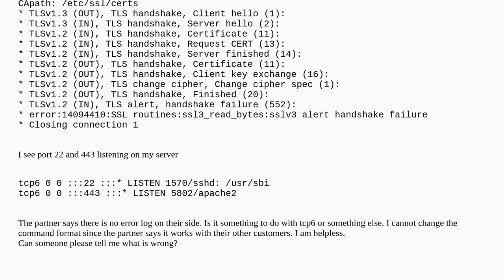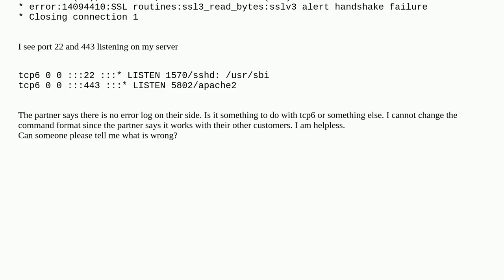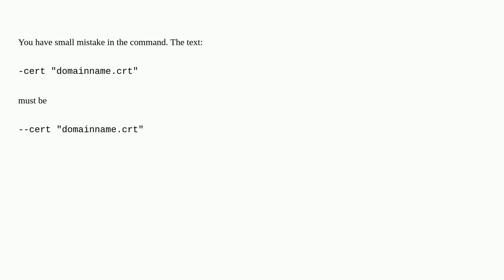Curl ftp error Could not resolve host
A special thanks goes out to the awesome community

  ftp curl